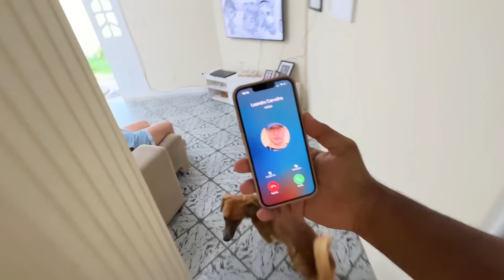ELA FOI LEVADA POR UM EXPLORADOR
Thally e Leo na área!

E no vídeo de hoje, eu e a Thally finalmente conseguimos encontrar a Ester, e a resgatamos de um explorador terrível que fazia ela trabalhar 24 horas por dia.